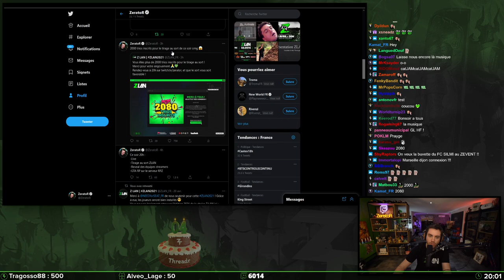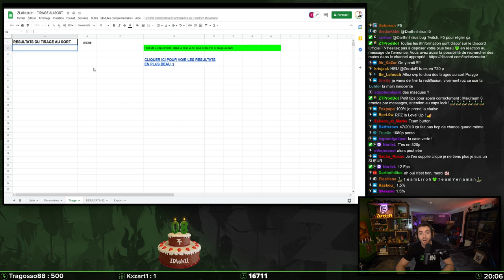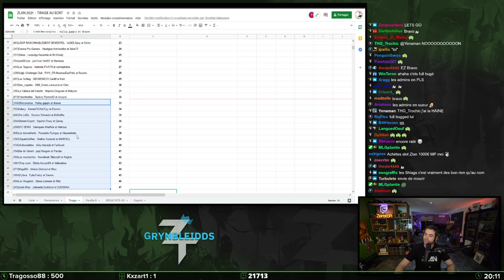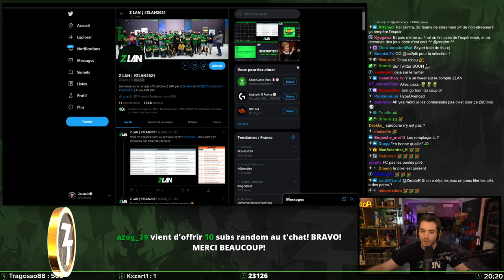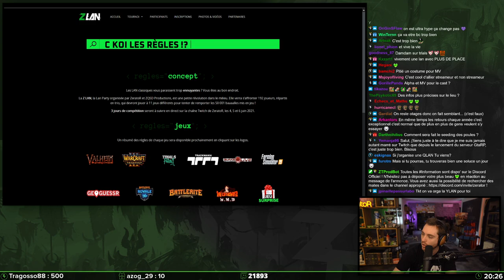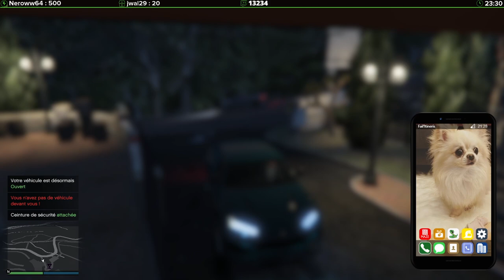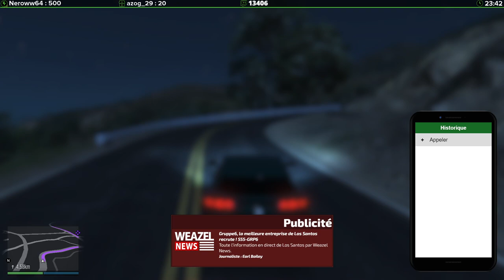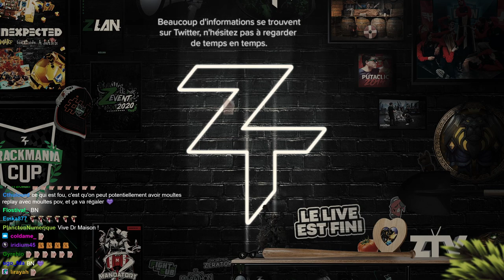Marius Rotarez prend ses marques #2